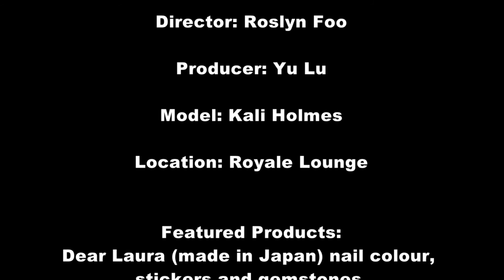Nail Art & Gourmet #1: The Kali Holmes Episode at Royale Lounge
We hope you have enjoyed watching the Kali Holmes Episode of the Glamorazzi Nail Art Demonstration #1 at Royale Lounge. Who will be presenting, where will we visit, what will we eat and what nail design will Roslyn create next?

for more tips!

Glamorazzi Nail Art Demonstration Series presents a different talent (model / presenter), a different Adelaide hang out destination that serves different drinks and delicacies, and a different nail art design to match the venue and/or dress.

Glamorazzi, the Cultural Bridge for All Things Beautiful. Fashion | Food | Talents | Travel.

You can improve the online presence of your business.